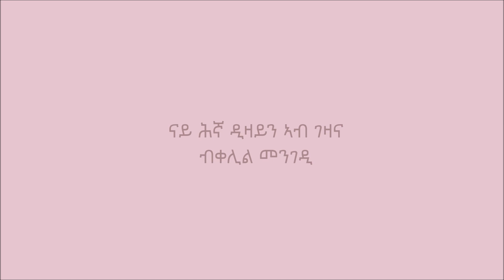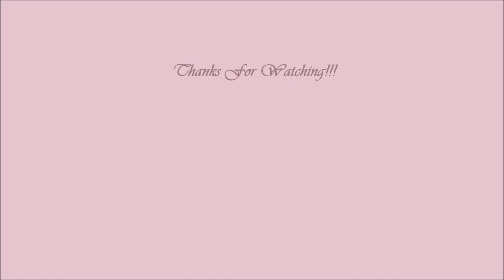ናይ ሕኛ ዲዛይን ኣብ ገዛና ብቀሊል መንገዲ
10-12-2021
Tattoos Kit, 4Pcs Semi Permanent Tattoo Paste Cone
Henna Sticker